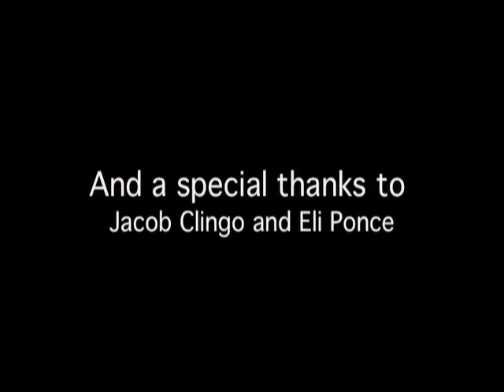*1st Place* 2011 AP Econ Videos- Built a Monopoly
Another great example of what the students at San Pasqul High School are capable of creating. This music video is as good as it gets. This video was created by Dylan, Al, Dustin, Michael, and Mike.